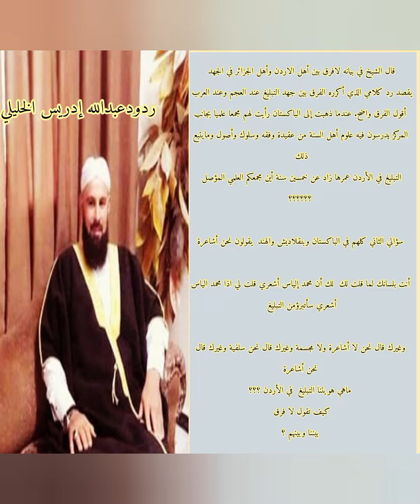سؤالي للشيخ الذي قال في بيانه :لا فرق بين التبليغ في الأردن والجزائر _أتمنى أن تجيب على السؤالين ؟؟